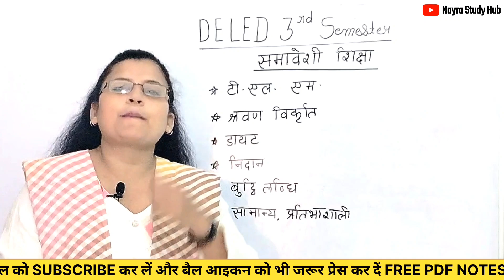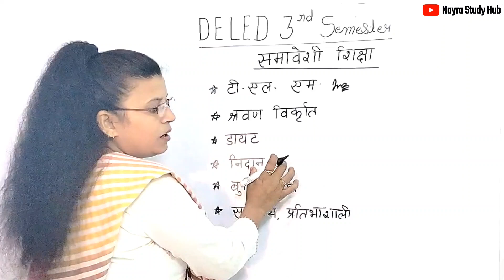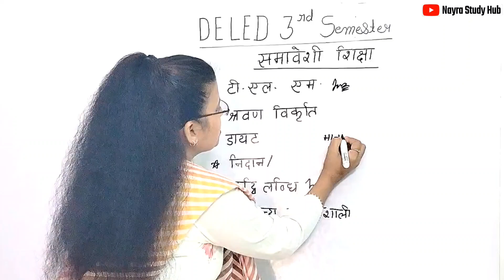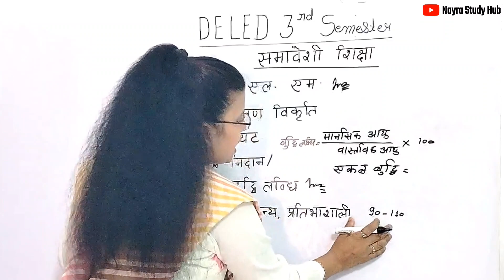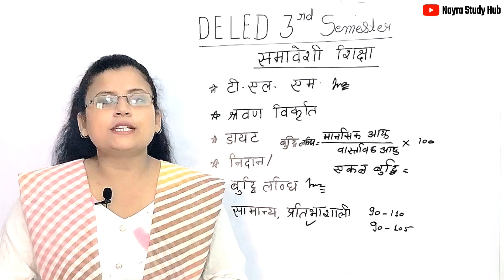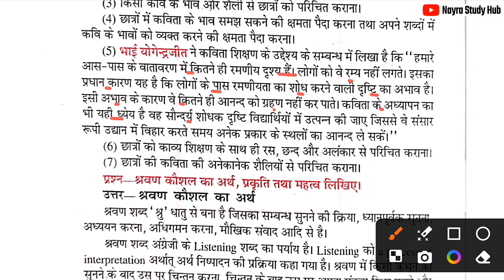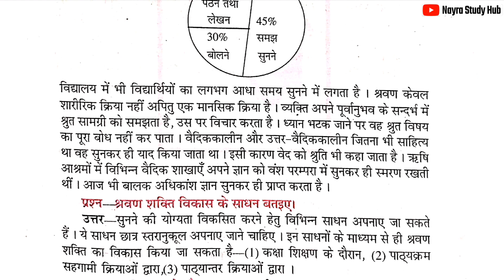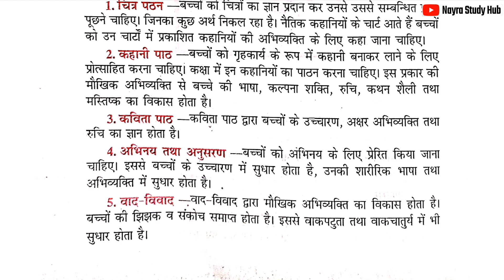UP D.el.ed Third Semester Samaveshi Shiksha | Deled 3rd Sem | तृतीय सेमेस्टर समावेशी शिक्षा-07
Deled 3rd semester Samaveshi shiksha Rajan series 2024 Most Important Questions for up deled exam 2024